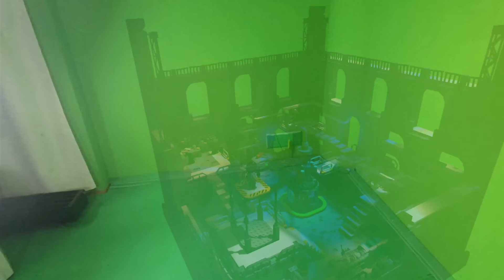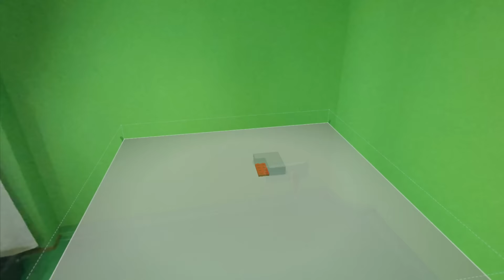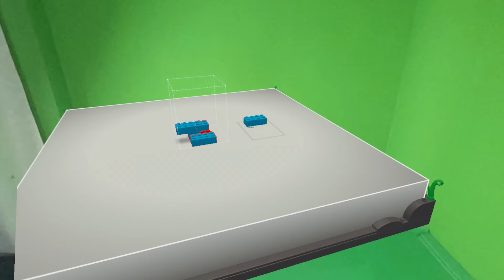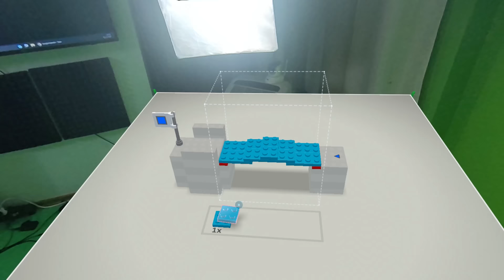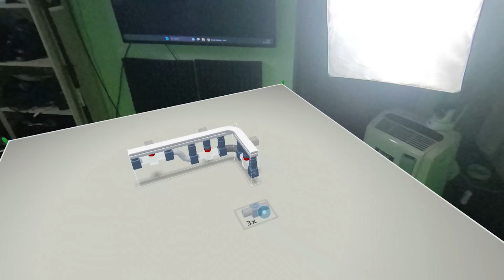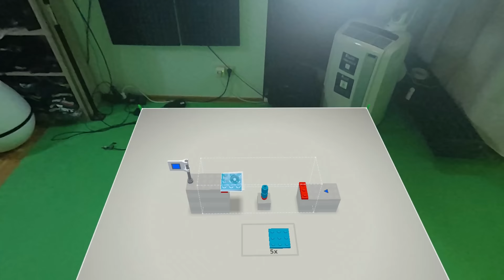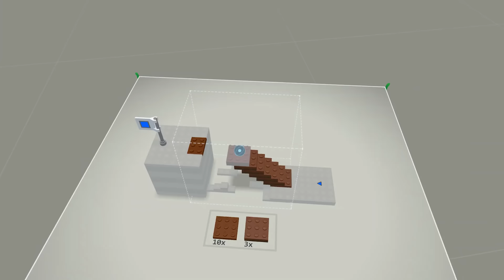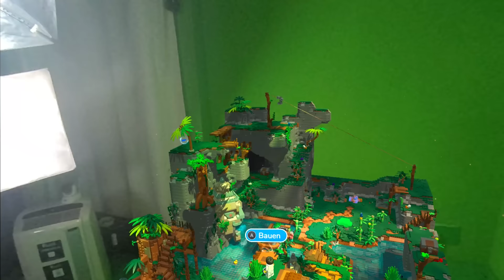LEGO Bricktales VR ist ein MUSS für LEGO Fans! [Meta Quest Mixed Reality]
Danke an Meta für die Bereitstellung der Quest 3 und der Spielekeys!

Preis: 30€
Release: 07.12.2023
Plattform: Meta Quest
Position: Sitzend, Stehend

Danke an Woodghost VR für den Support!